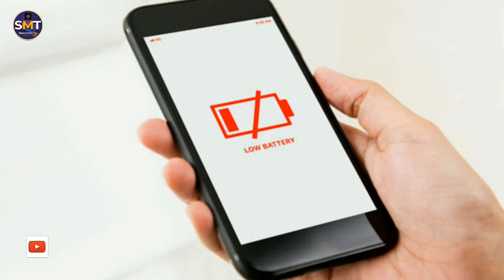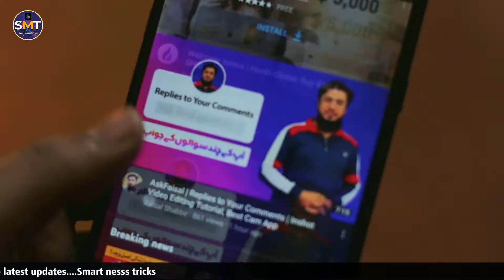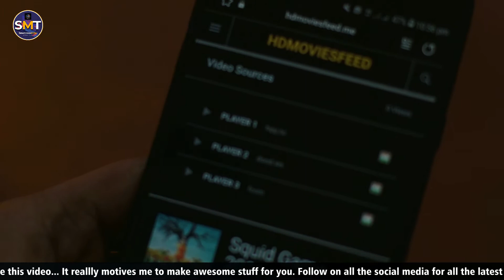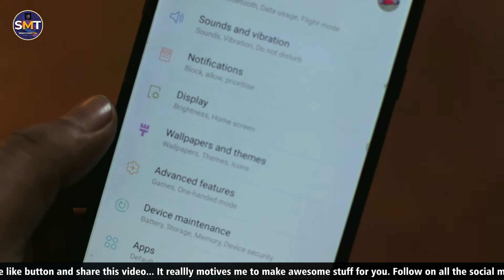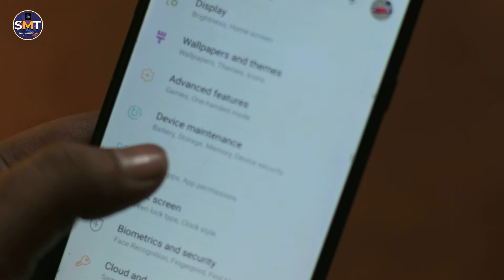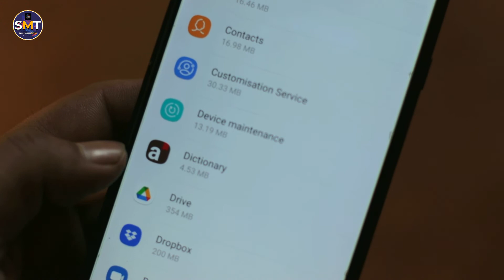3 Tricks To Increase Your Mobile Battery Life | Double up your smartphone battery life